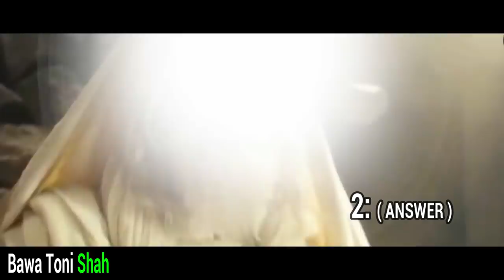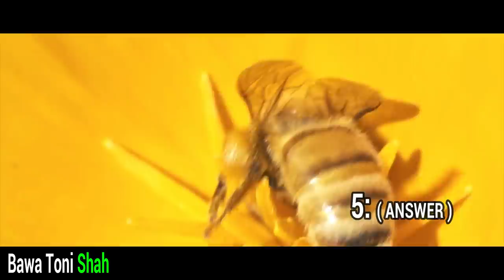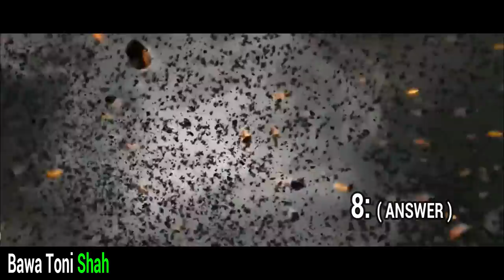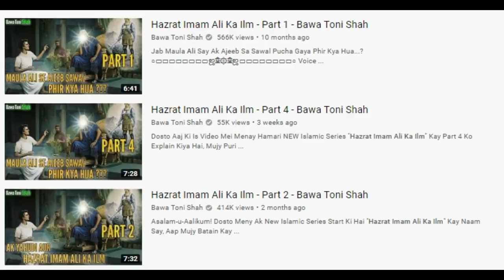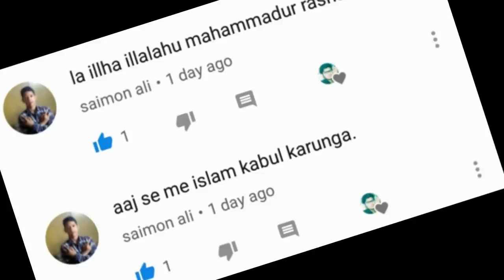Hazrat Imam Aliؑ Ka Ilm - Part 5 - Bawa Toni Shah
Buy Family Tree of Islamic Prophets Poster
حضرت آدمؑ سے حضرت محمد ﷺ تک تمام انبیائے کرام کا شَجَرَۂ نَسَب حاصل کرنے کے لیے رابطہ کریں۔
●▬▬▬▬▬▬▬▬ஜ۩۞۩ஜ▬▬▬▬▬▬▬▬●
📃  Hazrat Imam Ali Ka Ilm is a video series published on YouTube and other social media platforms by YouTube channel Bawa Toni Shah. In this video series, Syed Faqeer Haider mentioned the strange questions asked by Muslims and non-Muslims to Hazrat Imam Ali Ibne Abi Talib.
●▬▬▬▬▬▬▬▬ஜ۩۞۩ஜ▬▬▬▬▬▬▬▬●
●▬▬▬▬▬▬▬▬ஜ۩۞۩ஜ▬▬▬▬▬▬▬▬●
✅ If You Want To SUPPORT Bawa Toni Shah's Research And Work Projects,
●▬▬▬▬▬▬▬▬ஜ۩۞۩ஜ▬▬▬▬▬▬▬▬●
♻️ CONNECT WITH BAWA TONI SHAH